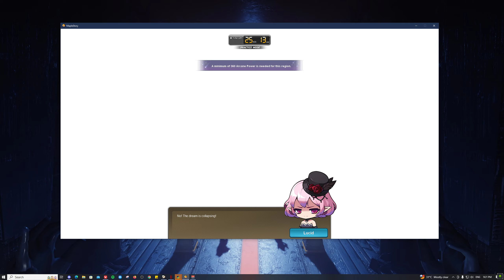Reboot Progression NLucid Illium 15m CP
New account and my hyperburn illium milestone, 3.4K legion atm

So when is nexon fixing 1440p ?